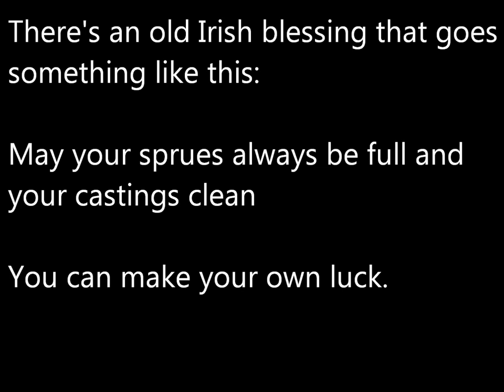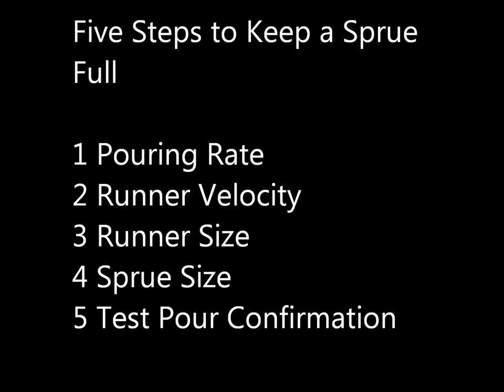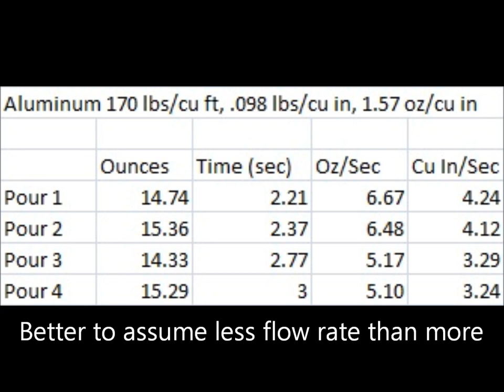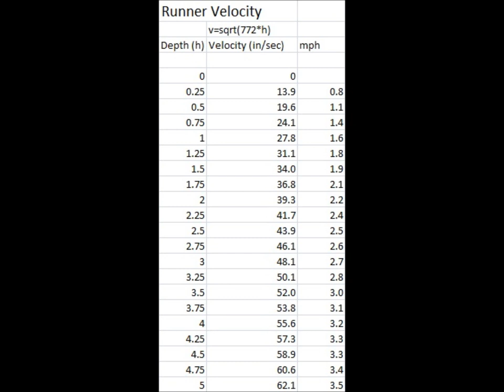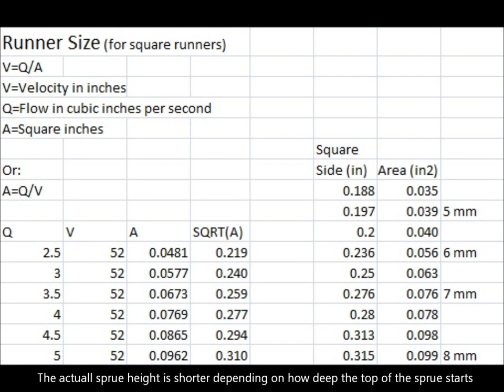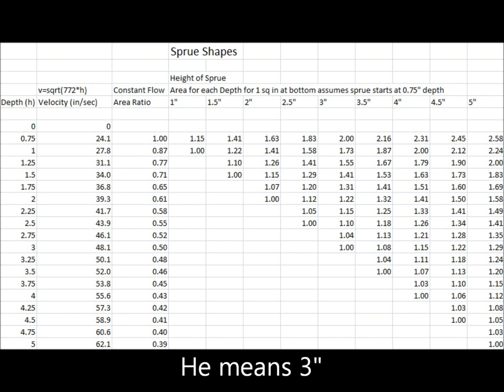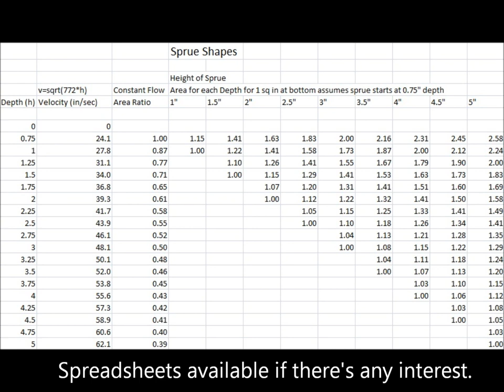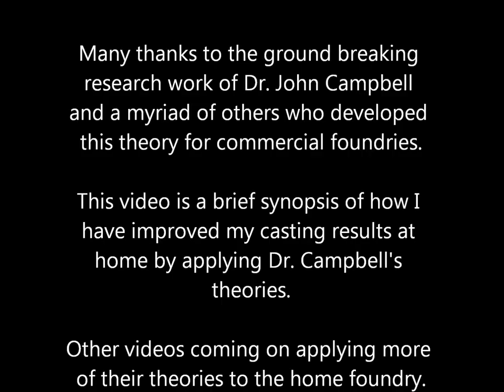Foundry 47: Keep Your Sprue Full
How I design a feed system to keep the sprue full and keep air out.  Based on the work of Dr. John Campbell and others, however he has neither reviewed nor approved the content of this video.